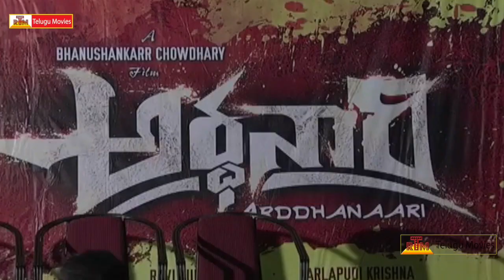Ardhanaari Success Meet - Telugu Latest Movie 2016 || Arjun Yajath | Mouryaani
Ardhanaari Success Meet
Ardhanaari Movie starring: Arjun Yajath & Mouryaani
Directed by Bhanushanker Chowdary.
Produced by M. Ravi Kumar.